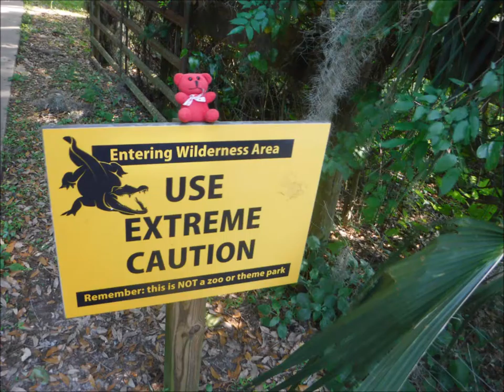Florida Alligator April 2016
found some more footage of the alligators on  the April 2016 hike